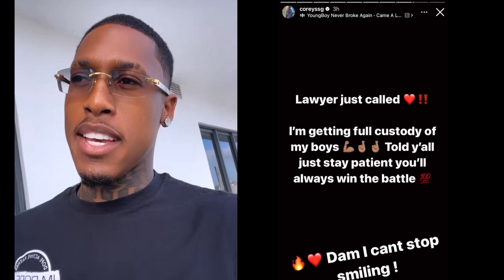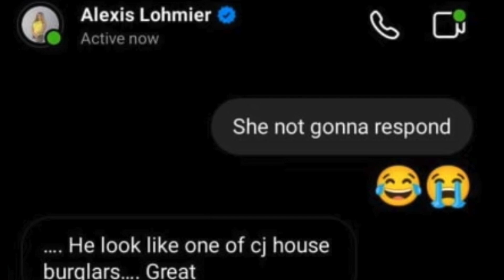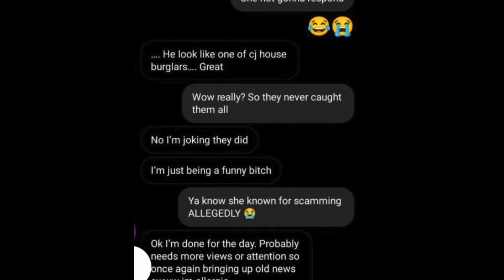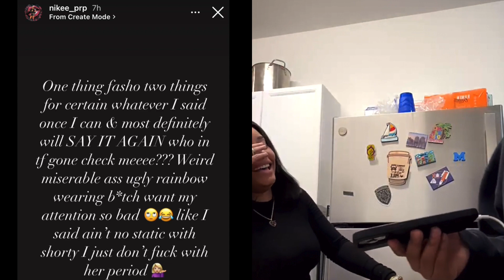CJ So Cool Ex's out here DROPPING TEA .. Corey TAKES kids from Carmen ?!